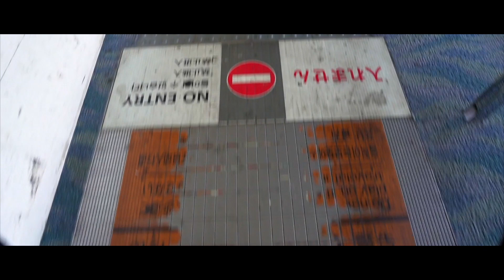【ダイビング 動画】マンタに高確率で遭遇!? 久米島ショートムービー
冬、沖縄の久米島にダイビング旅行をショートムービーにしました。
3日潜って合計6枚のマンタに遭遇！
次回は水面だけでなくダイビング中に遭遇したいです。

久米島はワイドだけではなくマクロ生物も豊富で楽しみが尽きない海でした。